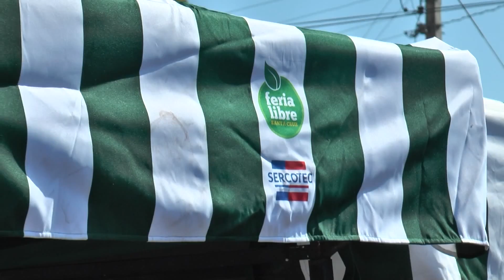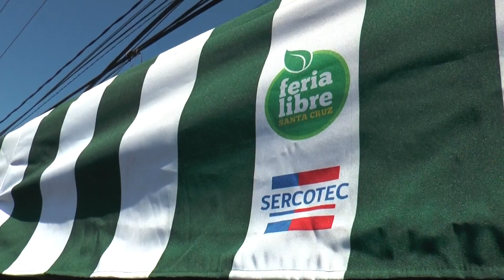SE INAUGURARON TOLDOS DE FERIAS LIBRES EN SANTA CRUZ